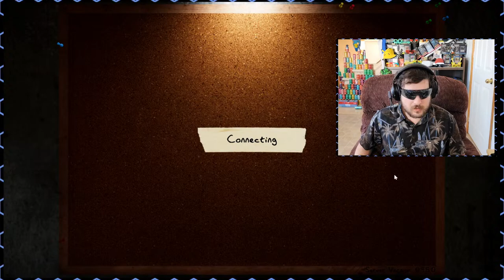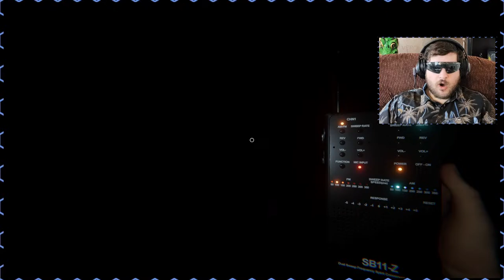Le Meilleur Vlog Paranormal EVER | Phasmophobia QC/FR [LIVE 02]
Le retour des Vlogs malaisants ;)!

Live du Dimanche 24 Mars! 16h à 18h+ (22h-00h Fr) si il y a encore des gens dans le chat :DD

Pour voter pour le prochain jeu:
Rejoignez le Discord et aller dans la section sondage ;)!